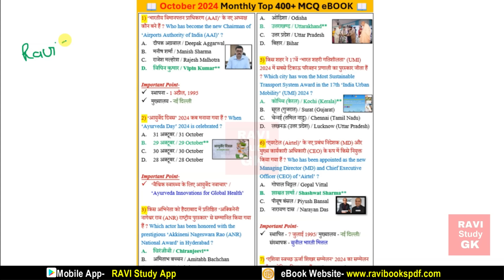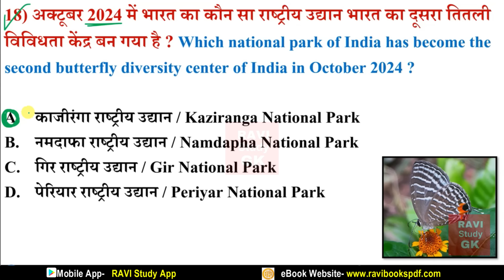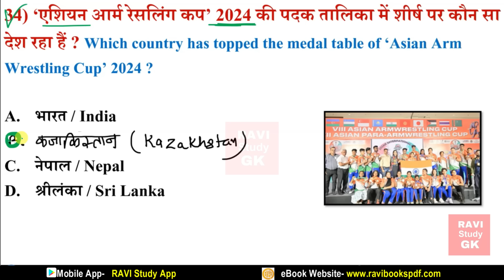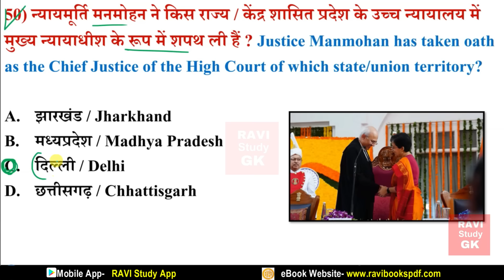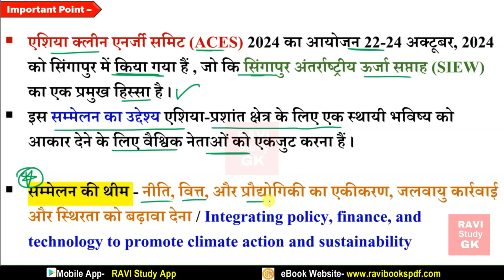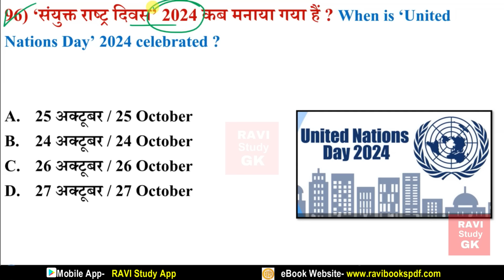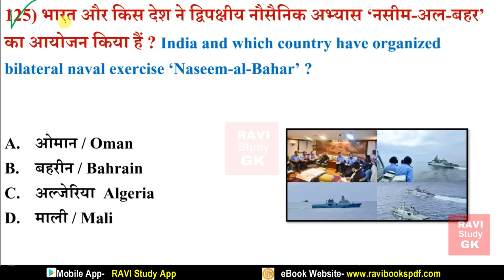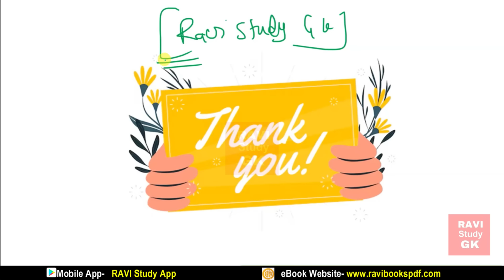October 2024 Monthly Current Affairs | Current Affairs 2024 Full Month | Current Affairs 2024October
October 2024 Monthly Current Affairs By Ravi Sir

October 2024 top 300 current affairs part 1
sampurn October current affairs
september current affairs 2024 full month
current affairs 2024 june top 100
1 to 31 October 2024 current affairs
current affairs,
Octobercurrent affairs 2024,
2024 current affairs
current affairs,
2024 current affairs,
daily current affairs in hindi,
monthly current affairs 2024 ravi sir
complete month current affairs 2024